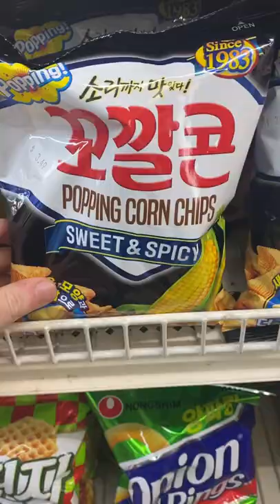Local Asian Market